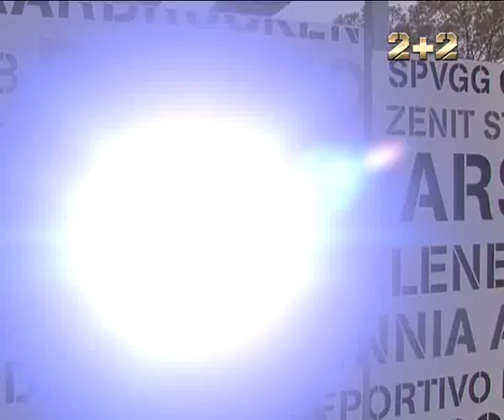27 жовтня у "Профутболі"....